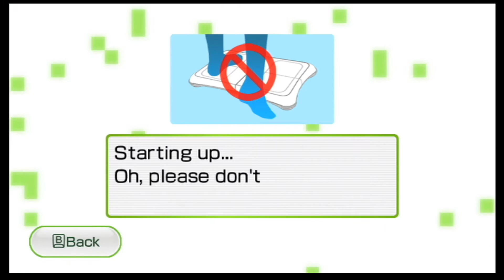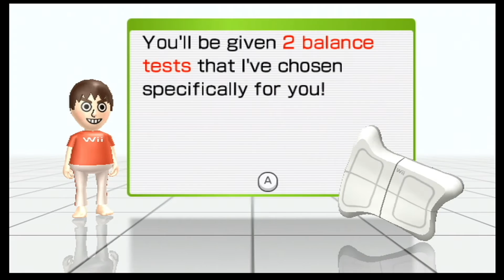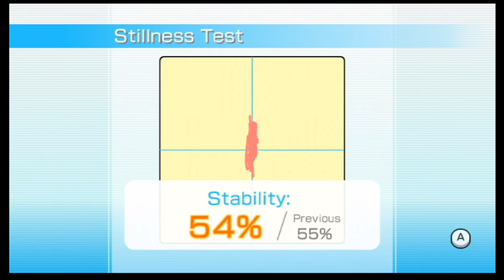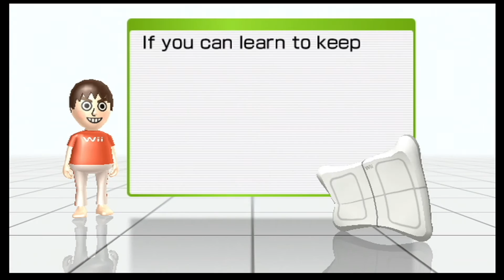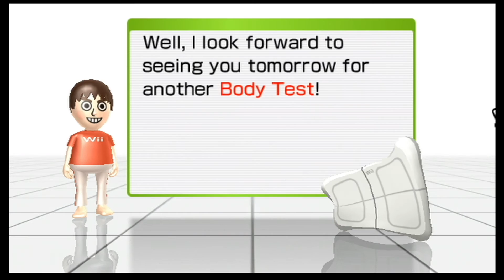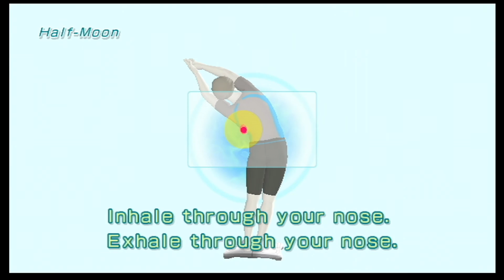Wii Fit Daily Log - Body Test 44 & Half Moon (Champion Rank) - Part 44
Hello! Today we are going to be playing Wii Fit! This will be played by GaplekBehemoth!